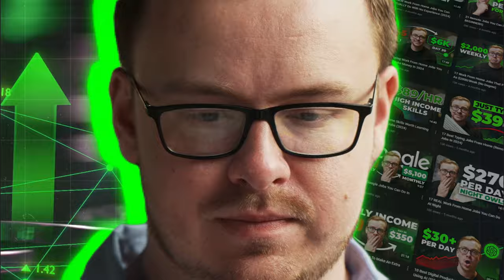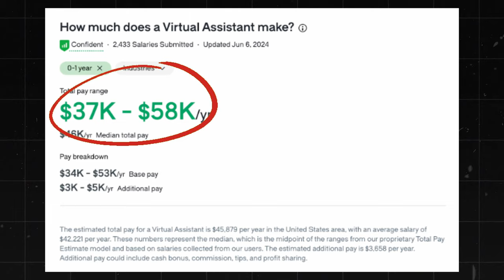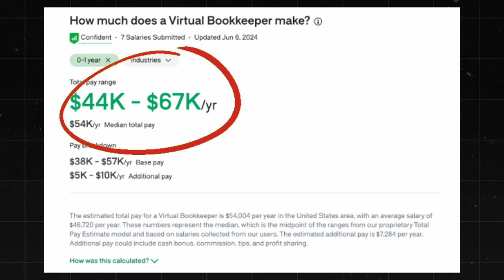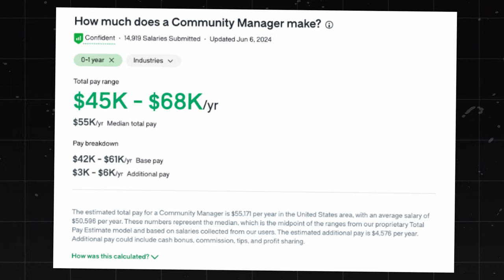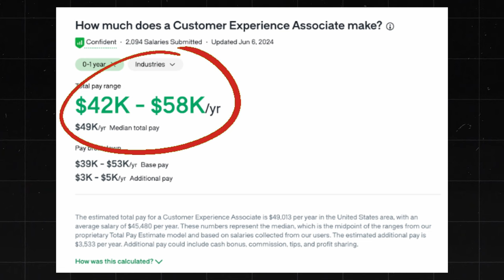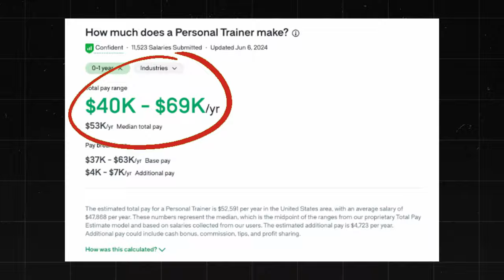15 Remote Jobs That Don't Suck